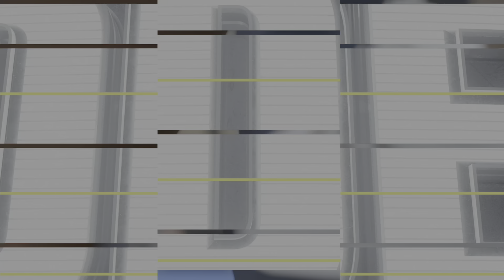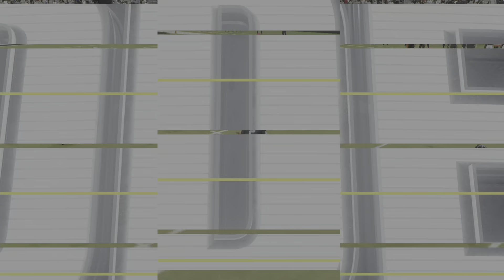Madden 24 Week 9 Simulation New York Giants Vs Las Vegas Raiders 4:25pm